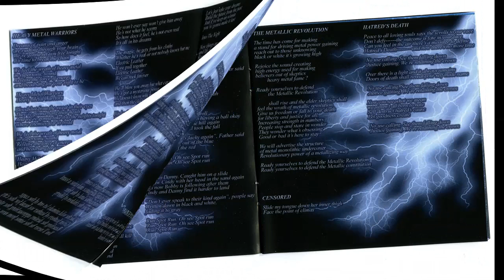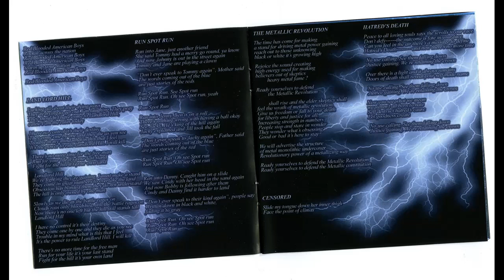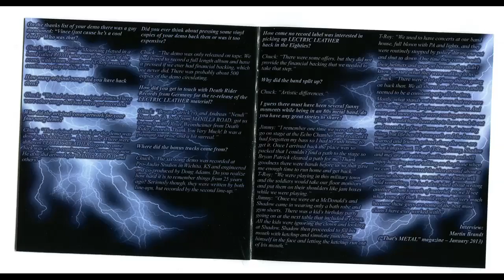Lectric Leather Into The Night 2014 From The Album Lectric Leather